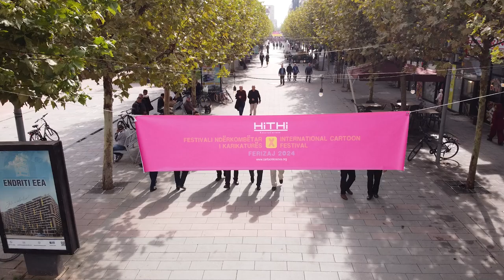Arti i Karikaturës bënë bashk artistë nga e gjithë bota në Ferizaj, sonte prezentohen 120 vepra